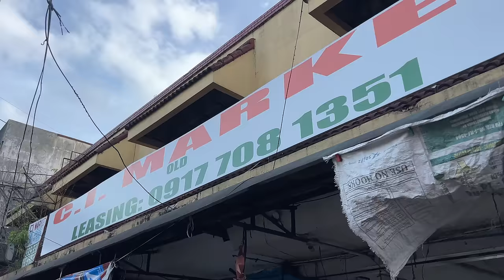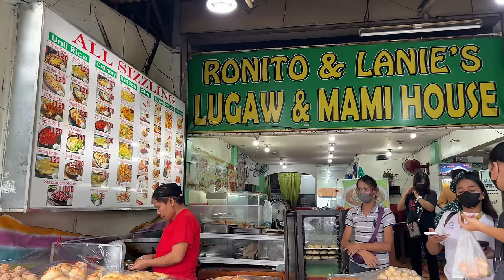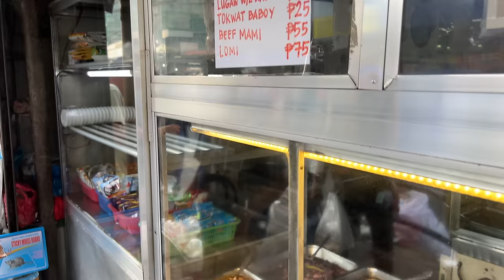Roaming the Busy Streets of Novaliches Metro Manila Philippines [4K]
Take a busy walk with me around Novaliches Metro Manila Philippines. Some the busiest and exciting streets to walk is in Quezon City and Novaliches Bayan is definitely on the list. If you want to see some real life street hustle and locals just going about their day, then take a walk in Novaliches Quezon City Metro Manila Philippines, OR you can just watch this video =).

- Instagram, @kryptotrekker
- Twitter, @KTrekker